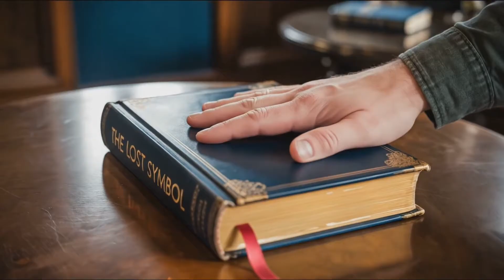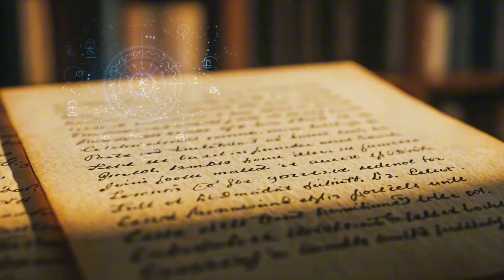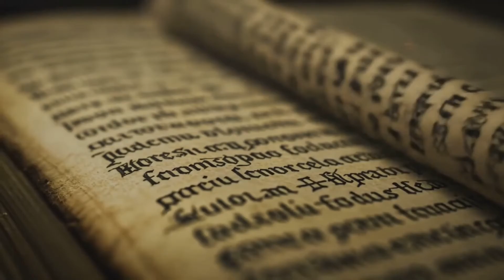The Real Secret of Secrets: What Dan Brown Didn’t Tell You (But the Illuminati Did)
Dan Brown’s "Secret of Secrets" is fiction.

But what if the real “secret of secrets” is already out there—and it's not about hidden bloodlines or ancient manuscripts…

It's mathematical, and it's about the structure of reality itself?

In this episode of The Quantified Soul, I explore the truth behind the real Illuminati—not the conspiracy caricature, but the philosophical brotherhood tracing back to Pythagoras. For over 2,500 years, they’ve preserved a mathematical, logic-based model of existence that’s only now being rediscovered.

We explore:
- What Dan Brown’s fiction hints at—but never names directly
- Why consciousness is more than awareness—how minds make up the fabric of reality
- How ontological mathematics proves thought is the basis of existence
- The Unus Mundus, collective coherence, and the mathematics of resonance
- Why neurofeedback and brainwave mapping may be the next frontier of spiritual science

🧠 The real secret isn't hidden. It’s already been published. The question is: can we recognize it? What can we do with it?

📍 Want to go deeper? Read my Substack, The Dream of Matter, where I break down consciousness, soul structure, and the mind-body problem in modern language:

💡 Interested in training coherence, clarity, and conscious alignment in your own life? Learn more about my neurotherapy work: